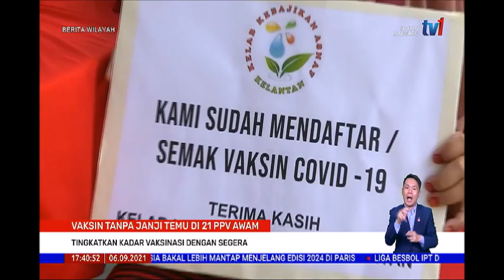6 SEPT 2021-BERITA WILAYAH-VAKSIN TANPA JANJI TEMU DI PPV AWAM